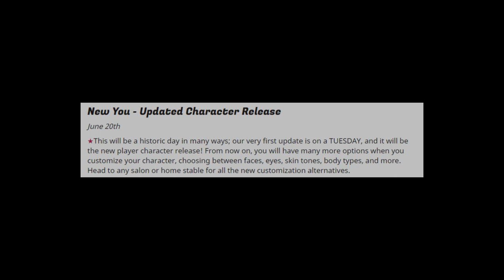Star Stable Online - Farewell, Crust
The tumblr SSO community saying goodbye to our crusty old characters

Song is Fine by Lemon Demon